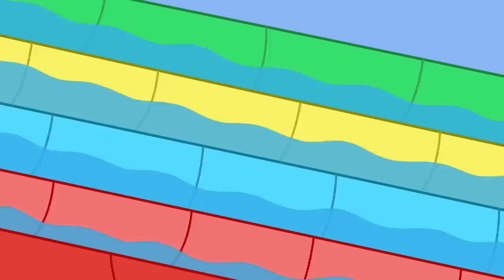Peppa Pig Tales 🐷 Peppa Helps Sort The Bins 🐷 Peppa Pig Videos